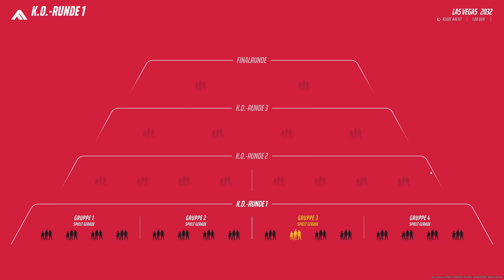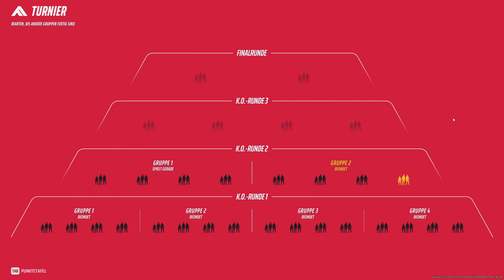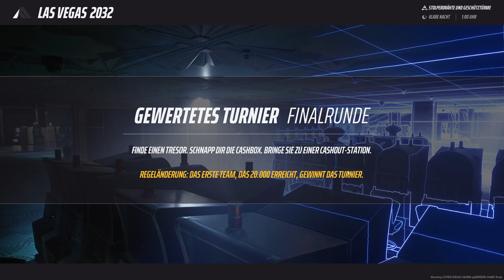The Finals | deutsch | Angespielt Teil 5 - Erstes gewertetes Turnier noskill l 👑 🕹️ 🤑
Wie gefällt euch The Finals oder kennt ihr das Game noch gar nicht? Dann checkt es doch mal aus :)

Hast du das Zeug dazu?
An all unsere Zuschauer: Hier sind die lang erwarteten Neuigkeiten: THE FINALS nimmt neue Kandidaten an, und das heißt: DICH! Ganz genau: Bald wird die Welt zusehen, wie DU unsere neuesten dynamischen Arenen auseinandernimmst und ewigen Ruhm erlangst!

Wie du weißt, ist THE FINALS die größte kostenlose Kampfspielshow der Welt. Die Kandidaten schalten sich in unsere virtuelle Welt ein und kämpfen in Teams in eskalierenden Turnieren. Sie kämpfen in unseren fantastisch gerenderten, an echte Stätten angelehnten Arenen, die sie ändern, ausnutzen und sogar zerstören können.

Natürlich kannst du zielen und schießen, aber Kandidaten, die unsere sorgfältig betreuten virtuellen Umgebungen in ihr Arsenal aufnehmen, haben höhere Erfolgschancen. Also tue alles, was du dir nur vorstellen kannst, um zu siegen! Wirf Abrissbirnen auf deine Gegner! Drück nicht nur den Abzug durch, sondern reiß ganze Gebäude ein!

Titel: The FInals
Genre: Shooter, PvP, Zerstörung, Action
Entwickler: Embark Studios
Publisher: Embark Studios